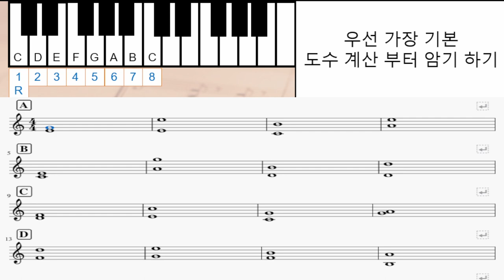[문제] 몇도와 몇도일까? 기초화성학 31강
총 16개의 문제를 먼저 풀어보세요

정답을 댓글로 달아주시거나 개인 메모로 풀어보세요^^